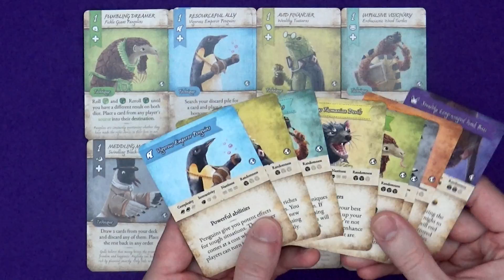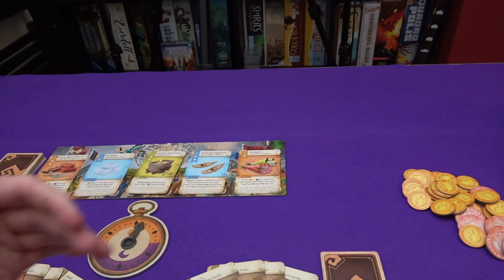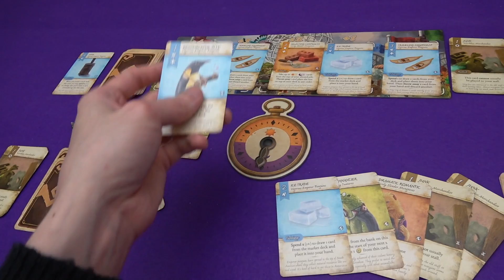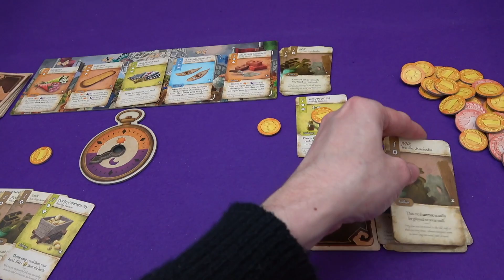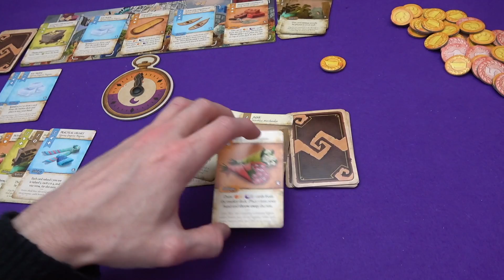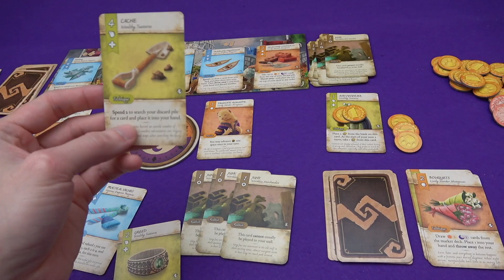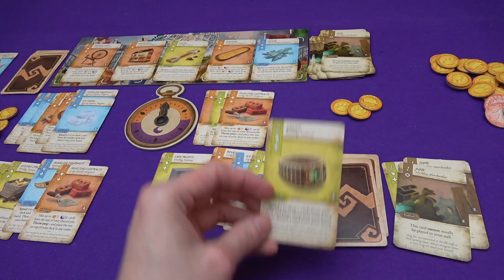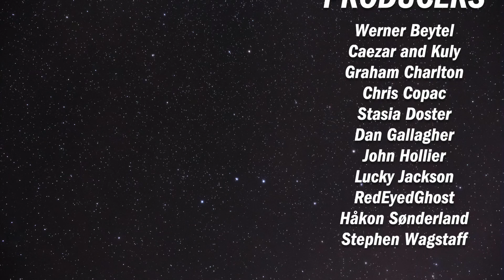Dale of Merchants Collection | Playthrough | slickerdrips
A full 2 player game of Dale of Merchants Collection!